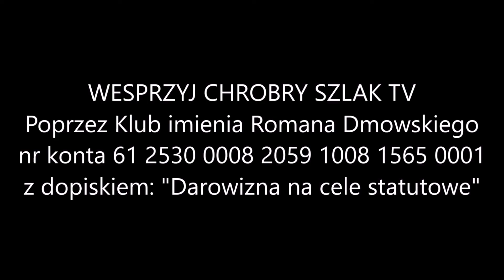Krytycznym okiem o "tarczy antyinflacyjnej" - Krystian Jachacy